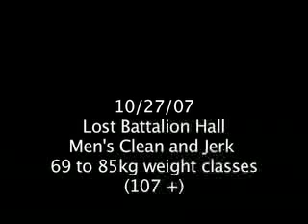2007 Metros Men C&J 69-85kg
2007 Metros Men C&J 69-85kg
camera from Yoon